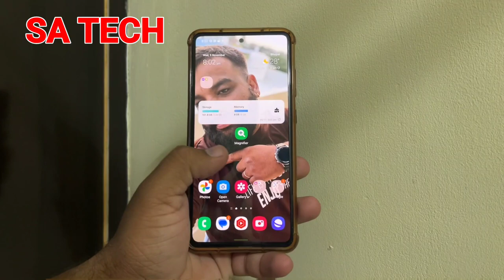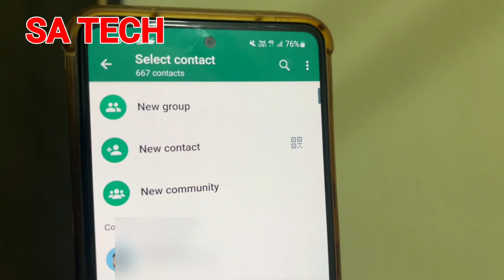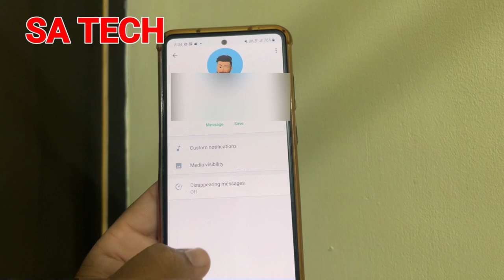Whatsapp New Send Message Yourself Feature, Whatsapp New Latest Update 2022